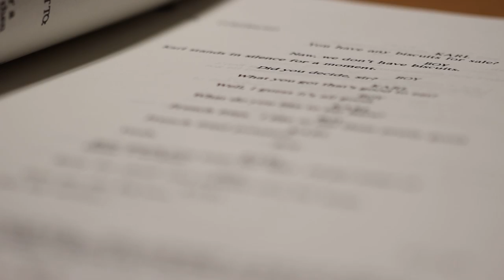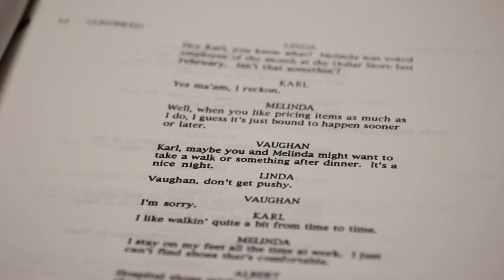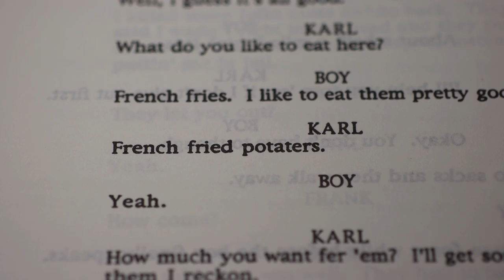The enduring influence of Sling Blade 25 years later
When Sling Blade hit theaters in 1996, it set the tone for movies set in the South and catapulted Billy Bob Thornton to stardom.